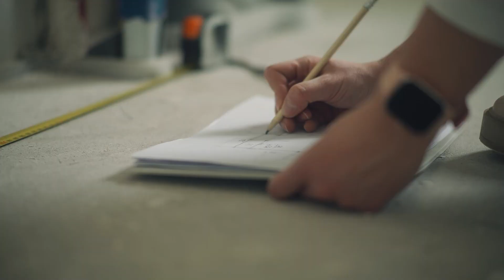Start Fast and Go Far